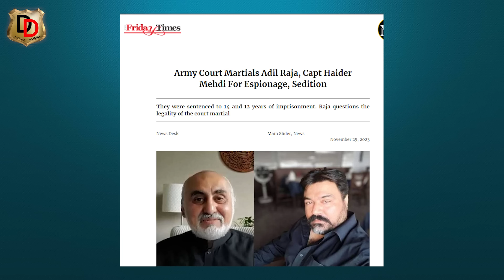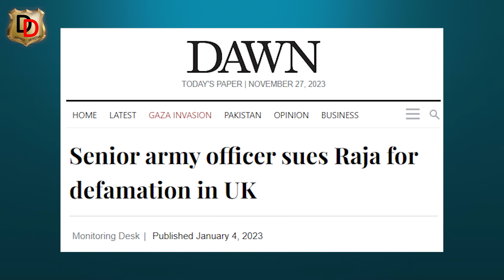Pakistan me 2 Army Officers ka Court Martial I पाकिस्तान में 2 आर्मी अफसरों का कोर्ट मार्शल